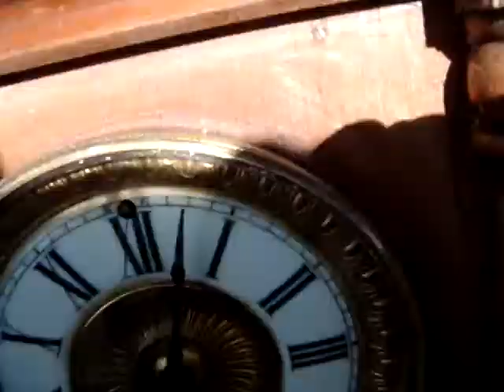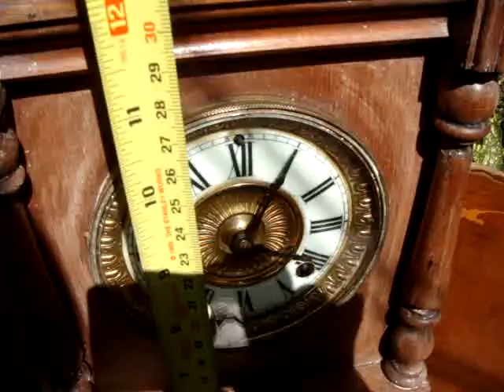Vintage Old Antique American Ansonia Mantel / Mantle Clock With Pendulum & Key